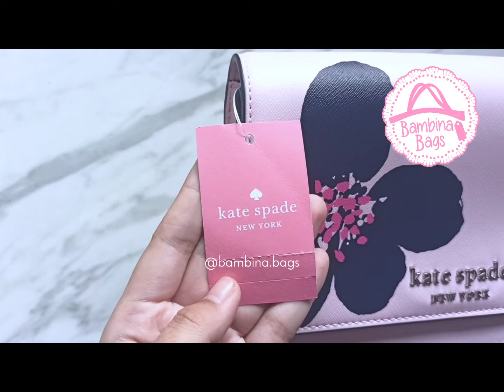Kate Spade Cameron Grand Flora